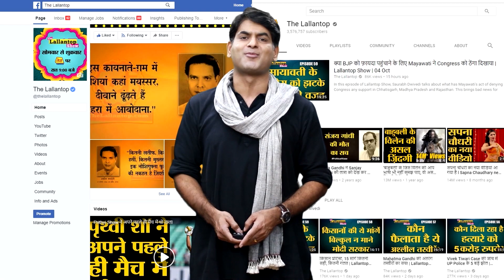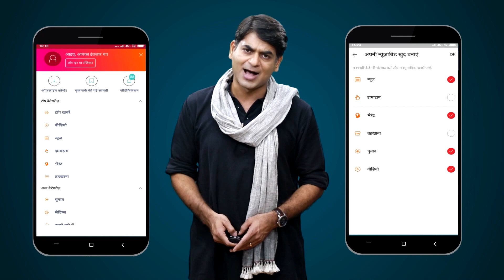IPL Media Rights 2022 की वैल्यू जानकर हैरान रह जाएंगे आप!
IPL 2023-27 Indian TV and Digital media rights sold
IPL 2023-27 Indian TV and Digital media rights sold in $13.5 million dollar

The media rights bidding for IPL 2023 to 2027 has been completed. BCCI had formed two separate groups to sell the rights of the media. In which package A is for TV rights and package B is for digital rights. Now, the combined value for a single match has reached 105.5 crore.